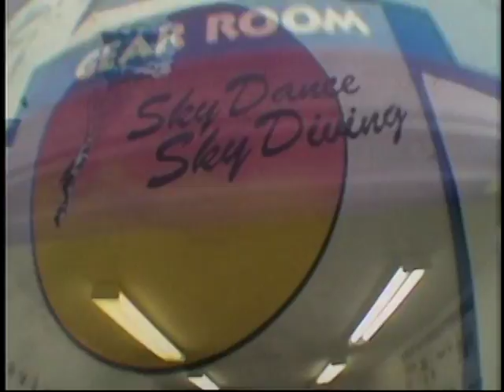Flying high...for the first time.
Way back in the time machine.  July 5th 2008